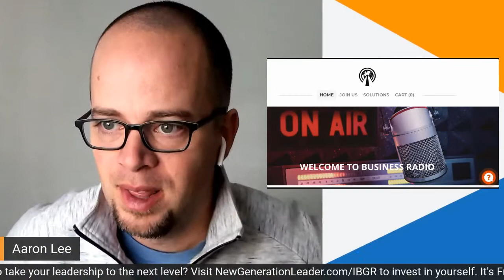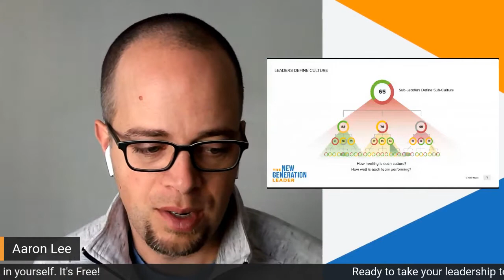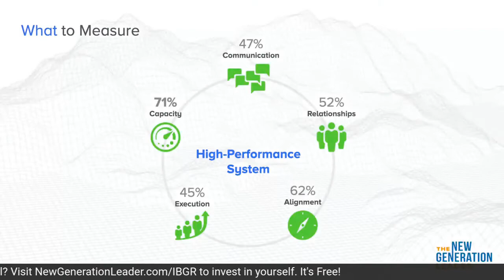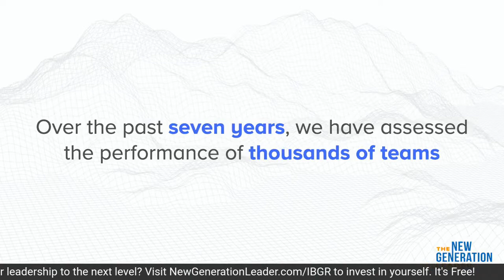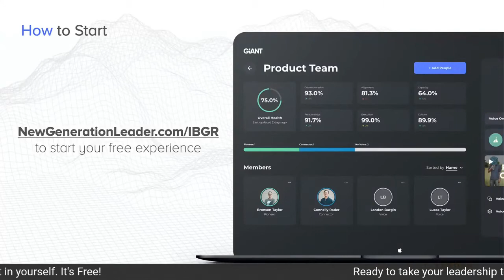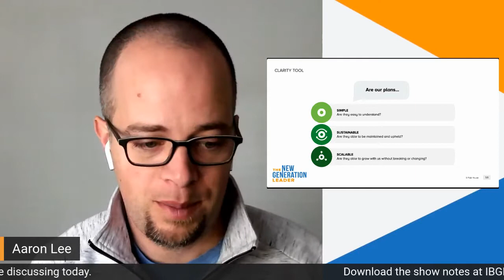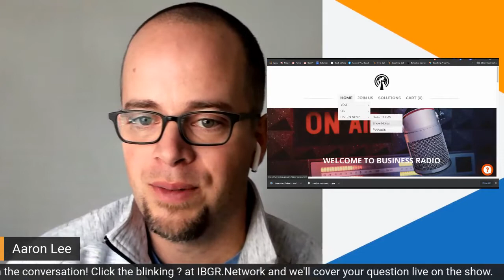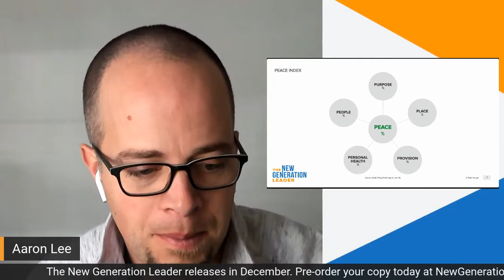The New Generation Leader on IBGR: Developing Clarity on Quality [Season 3, Episode 10]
Who can possibly be more excited, passionate, and driven about the mission of your business than you? You are, after all, the founder, director, leader of the team.

But what if you could raise the bar on quality? Today on Episode 10, we’re talking about Developing Clarity on Quality and unpacking how to cultivate the expectation of high quality from your team and invite them to contribute. No more just getting by, we want to empower and drive our team to their highest possible good. Ready? Let’s go!

This season, we’re unpacking the tools you need to effectively connect and collaborate with your team. Ready to build your personal toolbox?